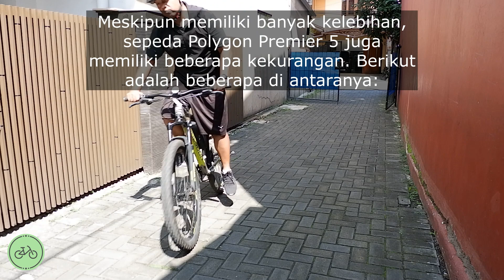Review dan spek sepeda polygon premier 5 setelah 1 tahun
Sepeda gunung Polygon Premier 5 diproduksi oleh Polygon Bikes, sebuah perusahaan sepeda yang berkantor pusat di Indonesia dan memiliki pabrik di beberapa negara di Asia. Polygon Bikes adalah salah satu produsen sepeda terkemuka di dunia dan telah memproduksi berbagai jenis sepeda, termasuk sepeda gunung, sepeda balap, sepeda lipat, sepeda anak-anak, dan sepeda listrik. Sepeda-sepeda buatan Polygon Bikes telah mendapatkan reputasi yang baik di kalangan pengendara sepeda di seluruh dunia, terutama karena kualitas dan performa yang baik serta desain yang menarik.

Polygon Premier 5 adalah salah satu sepeda gunung yang dirancang khusus untuk menghadapi medan off-road dengan performa dan kenyamanan yang optimal. Sepeda ini memiliki rangka aluminium yang ringan dan kokoh, serta dilengkapi dengan suspensi depan Suntour XCM HLO yang memberikan peredam kejut yang baik saat melewati medan yang bergelombang dan berbatu.

Polygon Premier 5 juga dilengkapi dengan rem hidrolik Shimano BR-MT200 yang memberikan pengereman yang responsif dan aman. Transmisi Shimano Altus M2000 9-speed memungkinkan Anda untuk menyesuaikan kecepatan dengan mudah dan akurat. Ukuran ban 27.5 x 2.10" memberikan traksi yang optimal dan kenyamanan dalam berkendara di medan berbatu.

Sepeda gunung ini juga dilengkapi dengan aksesori seperti lampu depan dan belakang, standar samping, dan pedal platform. Dengan desain yang stylish dan performa yang baik, Polygon Premier 5 cocok digunakan untuk berbagai aktivitas seperti bersepeda di pegunungan, menjelajahi hutan, atau touring di pedesaan.

Berikut adalah beberapa spesifikasi teknis dari sepeda ini:
Rangka: AL6 Alloy Frame
Suspensi depan: Suntour XCM HLO, travel 100mm
Rem: Shimano BR-MT200 hydraulic disc brake
Transmisi: Shimano Altus M2000, 9-speed
Ukuran ban: 27.5 x 2.10"
Polygon Premier 5 juga dilengkapi dengan berbagai aksesori seperti lampu depan dan belakang, standar samping, dan pedal platform. Sepeda ini cocok digunakan untuk berbagai aktivitas seperti bersepeda di pegunungan, menjelajahi hutan, ataupun touring di pedesaan.

Untuk harga polygon premiere 5 ini adalah Rp 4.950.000 untuk seri 2022 atau edisi terakhir.

FOLLOW RidhaStuff!